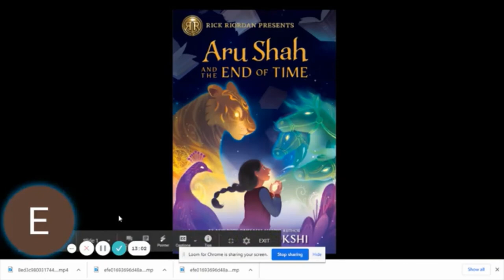chapter 6 of Aru Shah and of the end of time